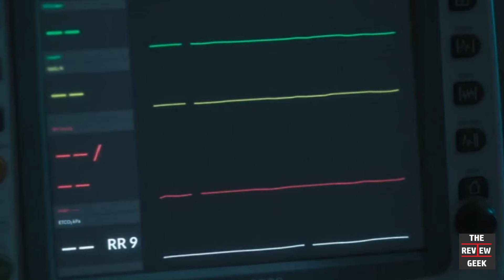4Minutes - Thai BL Episode 6 Recap & Review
Episode 6 of Thai BL 4Minutes starts to really ramp up the heat on our characters. What happened? Is it worth watching? We've got you covered with our extended recap and review.

0:00 - Episode Recap
4:28 - Episode Review